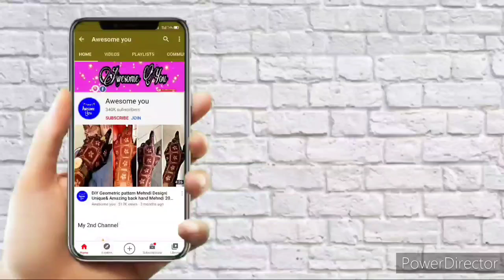Easy Front Hand Mehndi Design 2021|New Front Hand Mehndi Design 2021|Front Hand Bharwa Mehndi 2021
What I apply on my hand (which oil)/मेहंदी लगाने से पहले अपने हाथों पे क्या लगाती हूं जानने के लिए नीचे क्लिक करें ⬇️⬇️⬇️⬇️⬇️⬇️⬇️⬇️⬇️⬇️⬇️

Mehndi Oil

Tea Tree oil

Eucalyptus Oil(Nilgiri oil)

Kaveri Henna Cone

Take care 🥰
Allah hafiz 🥰